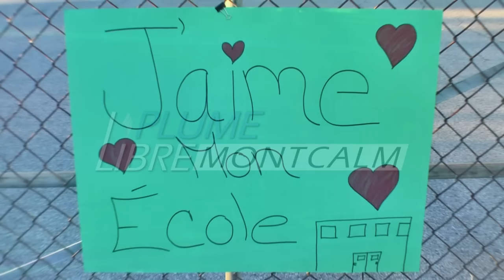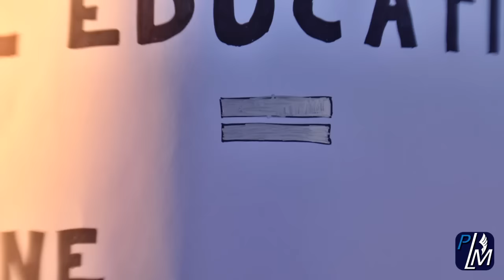Je protège mon école publique | St-Lin-Laurentides